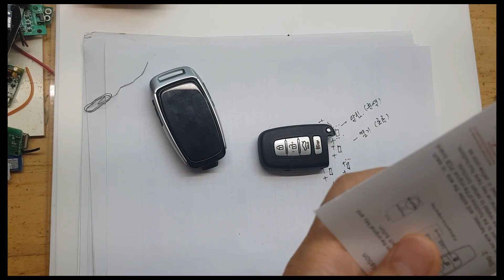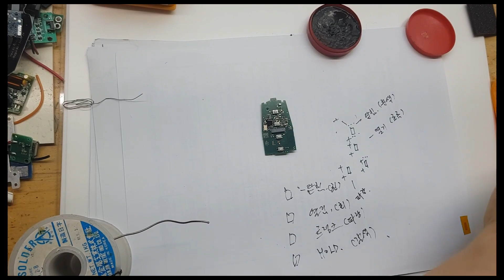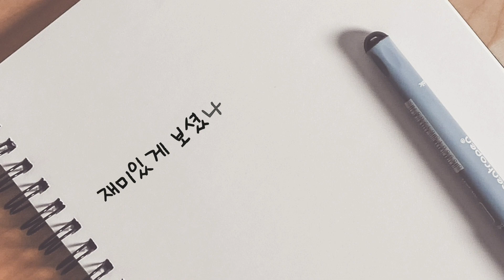모든차종 스마트키 k5 1세대 스마트키를 바꿔보자. 디스플레이키 터치스마트키로 개조하여 사용 Cf920신버젼 디플키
k5 1세대 스마트키 바꿔보자
터치 디스플레이키 cf920
c타입 충전.
터치제어.
심플한디자인.
이쁘다.

작업하시다 궁금하신점 카톡id: wonydiy